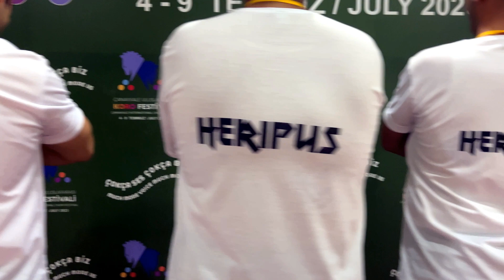7. Çanakkale Uluslararası Koro Festivali ÖZET (Heripus Acapella) 4-9 Temmuz 2023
Asrın felaketi olan 6 Şubat 2023 depreminde çalışma yerimizin yıkılmasına ve bir çok koristimizin başka şehirlere dağılmasına, her türlü zor şartlara rağmen 4-9 Temmuz 2023 tarihleri arasında gerçekleşen ve katılımcısı olup "Genel İzlenimde Başarı Ödülü" aldığımız 7. Çanakkale Uluslararası Koro Festivali'nin en güzel anlarını sizler için derledik.